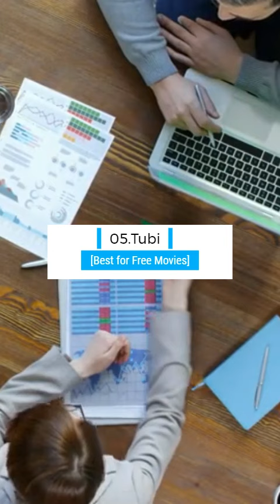Top 5 Websites for Streaming TV Shows and Movie 2024 [New Method]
Top 5 Websites for Streaming TV Shows and Movie. Lets check it out.